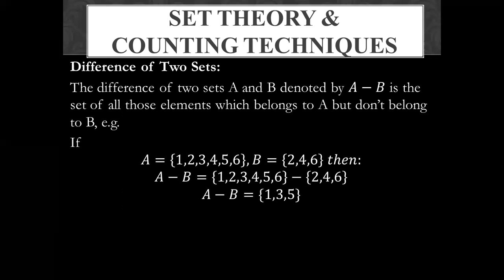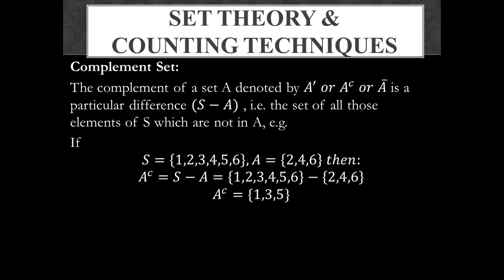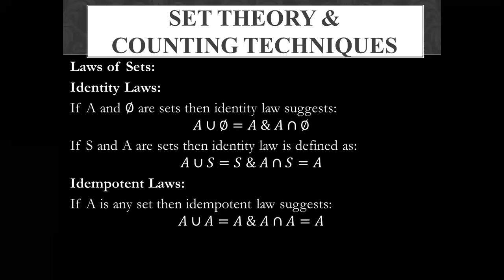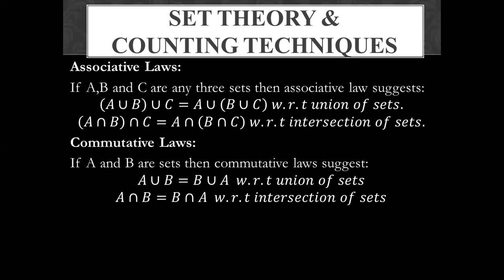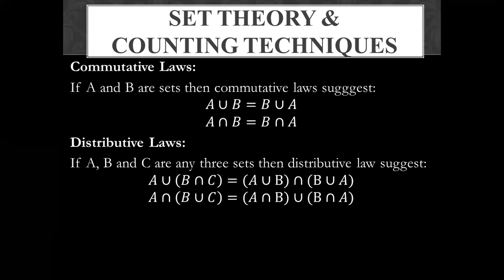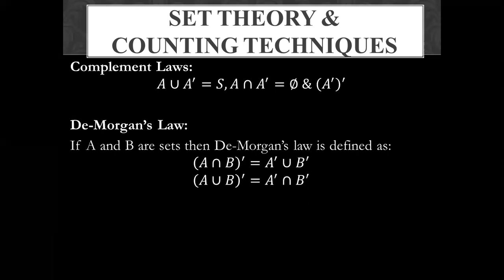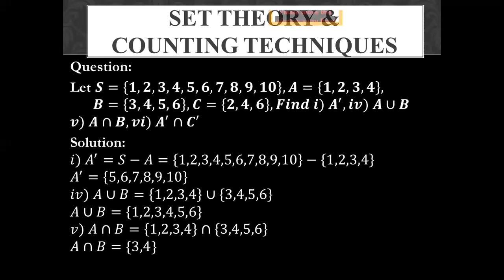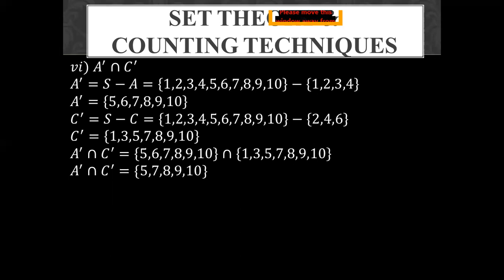Business Statistics Part 2 Lecture 46